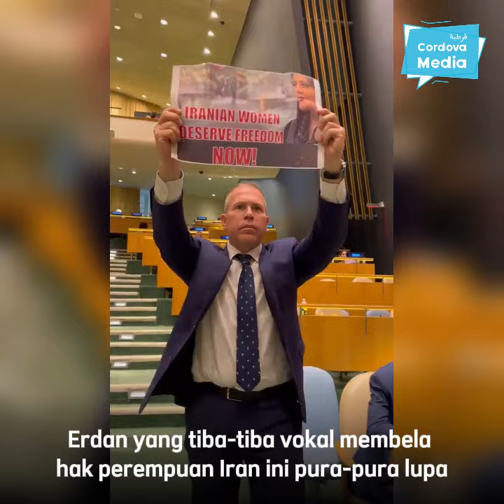Kelakuan Norak Dubes Israel Sampai-sampai Diusir oleh Keamanan PBB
Cermin mana cermin...